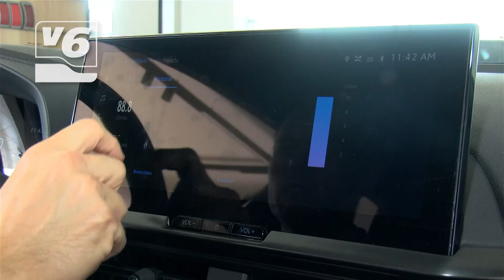El concesionario Toyota Autoalba presenta el nuevo Toyota C-HR Electric Hybrid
El concesionario Toyota Autoalba presenta el nuevo Toyota CH-R Electric Hybrid con un diseño exterior impactante. La seguridad es uno de los puntos en los que Toyora C-HR siempre ha destacado en su segmento. Además, incluye un nuevo cuadro de instrumentos digital de más de 12 pulgadas poniéndose a la altura de los mejores competidores, incluso los que están por llegar.